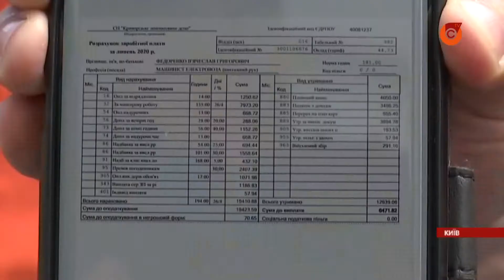Железнодорожники вышли на пикет: чего требуют?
Работники ЖД требовали диалога с чиновниками, чтобы те спасали железную дорогу от тотального разрушения.